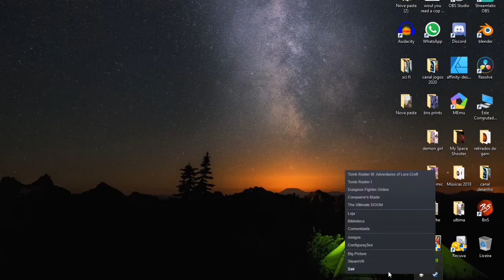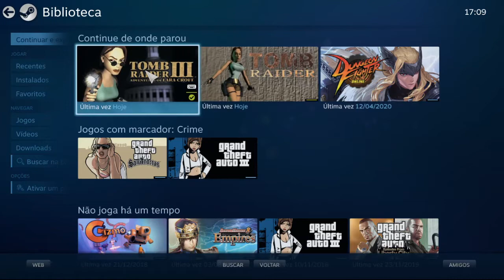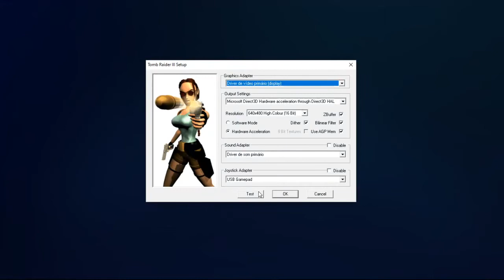Tomb Raider 3 Configurar Controles no Jogo STEAM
Frustrante quando o jjogo não funciona como queremos, não é mesmo? Espero que esse vídeo resolva o seu caso. Se vocês conhecem mais formas, sintam-se livres para colocar essa informação nos comentários.

Essa Lara Croft tem menos gráficos q a atual, mas tinha bem mais personalidade, tipo, nem dá para comparar e quem viu sabe do que estou falando.

Francis Preve - Wild Pogo